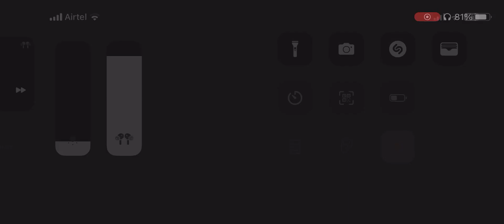Apple iphone 15 and 15 pro gaming mode